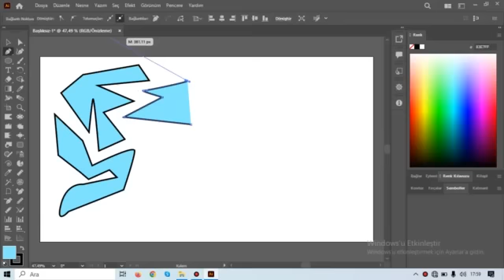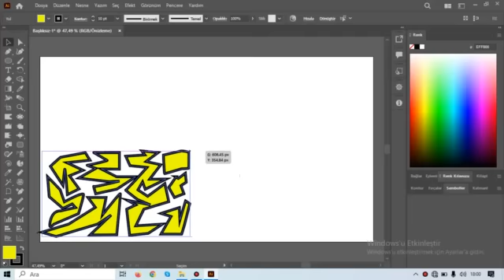Adobe Illustrator Kalem Aracıyla Şekiller Anlatımı ve Değişimi